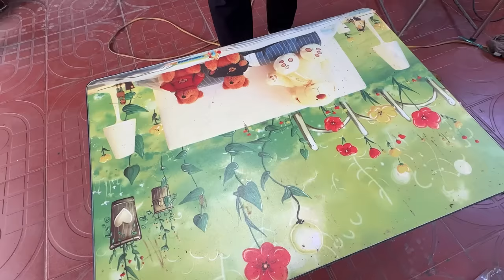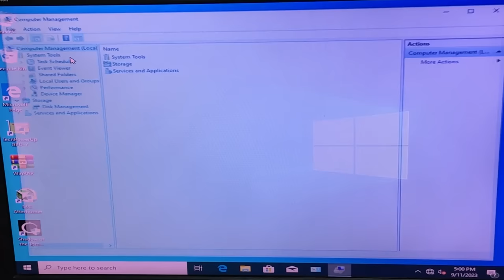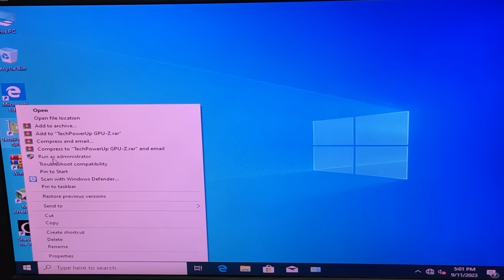Restoring old computer forgotten in the sewer | Repair msi b75 gaming Gtx 1060